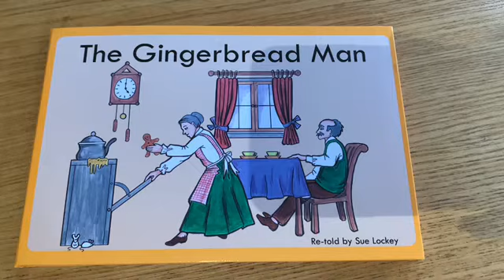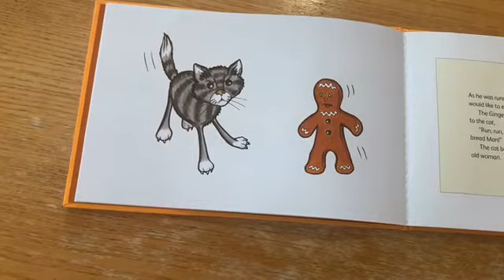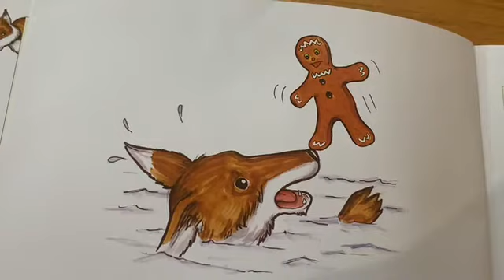Part 1 Baking with Mrs Mahood - The Gingerbread Story